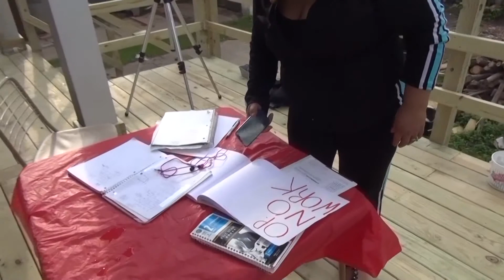Super Seniors: The Story of Operation No Work | Set It Up Season 13, Episode 3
Destiny, Michaela, and Darartu fall into a procrastinating slumber in this funny and poignant original comedy about facing responsibilities. It is critical for young people to experience a fun, light-humored narrative that addresses the shared experience of education. From finishing school and homework, to discussing obstacles and struggles in a humorous way, "Super Seniors" examines the life-long messages we hear about the importance of education in a unique and engaging presentation.

The purpose of "Super Seniors" is to present a humorous take on the serious matter of completing high school. It can be difficult for students to discuss their obstacles in completing school, so this video becomes a platform for open dialogue. The underlying message is that, no matter what happens, superpowers will NOT save you. What will get you across the finish line to becoming a graduate is your our own focus and determination.